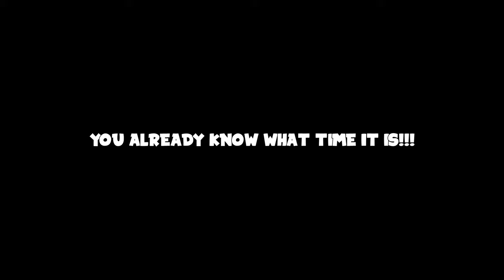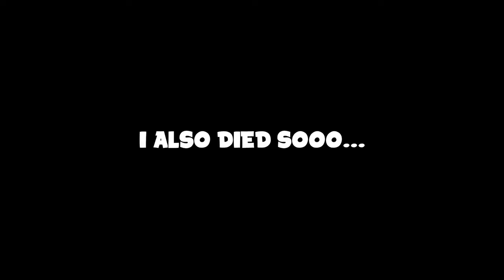Elden Ring But Every Death Is A Hit Off The Penjamin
Another solo video today and in this one we're playing through Elden Ring again before the new DLC Shadows Of The Erdtree drops. I hope you guys enjoy the video and stick around to the end.

Timestamps:
Intro - 00:00
Gameplay - 00:10
Margit Fight - 11:16
Godrick Fight - 15:07

SEO:
elden ring eldenring dlc shadow shadowoftheerdtreedlc shadow of the erdtree difficult hard master openworld open world openworldgame eldenringdlc elden ring dlc darksouls dark souls boss eldenringhard eldenringdifficult fun margit godrick treesentinal